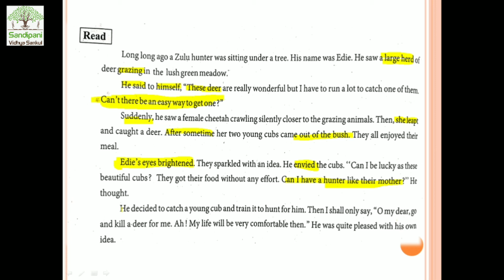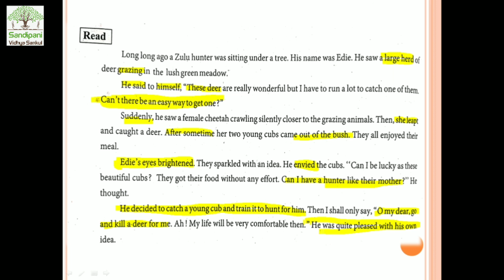English || Std : 9 || unit : 1 || Part : 2